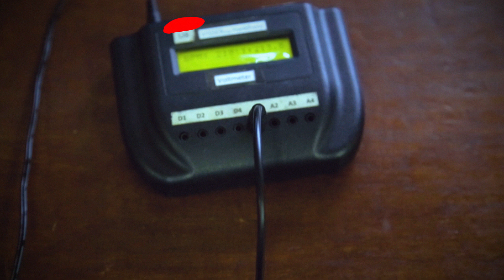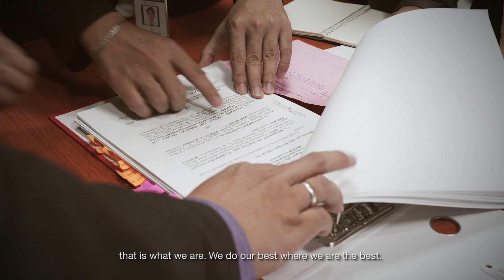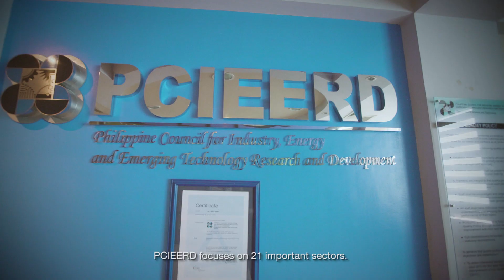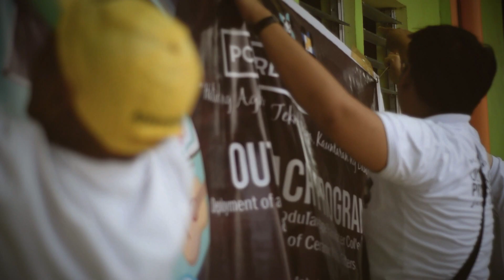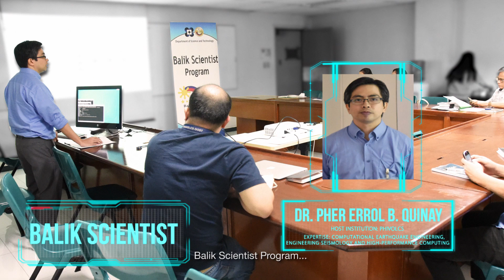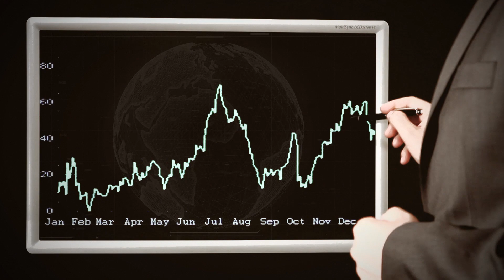DOST PCIEERD Institutional Video 2017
The Philippine Council for Industry, Energy, and Emerging Technology Research and Development (PCIEERD) or the Innovation Council is one of the three sectoral planning councils of the Department of Science and Technology (DOST). It is mandated to serve as the central agency in the formulation of policies, plans, and programs as well as in the implementation of strategies in the industry, energy, and emerging technology sectors.